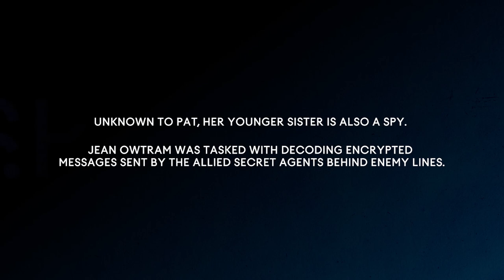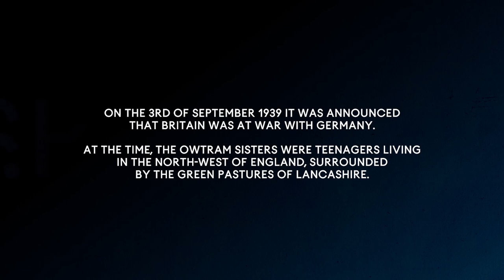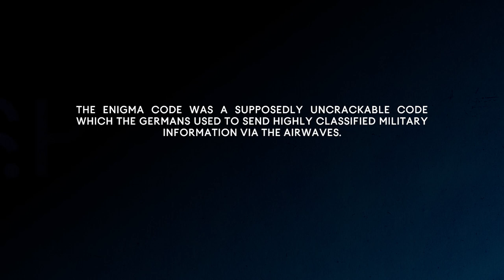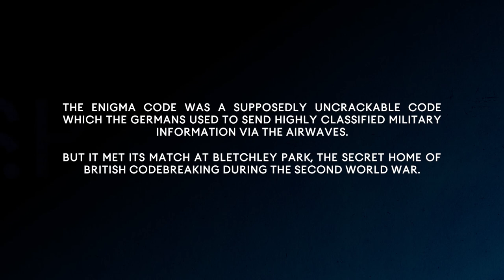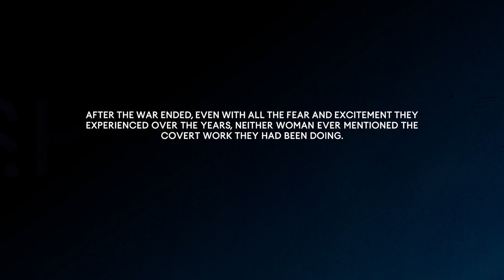Sister Spies Trailer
Vanessa Kirby meets Pat and Jean Owtram, two British sisters who played crucial roles as Allied codebreakers during World War 2. Bound by the Official Secrets Act, neither sister knew that the other was a spy until decades later. Now in their 90s, they reveal their hidden hands in planning D-Day, aiding the Resistance, and cracking the Enigma code. Tune in to True Spies to hear their story. Would YOU have the skills to make a difference? From SPYSCAPE, the home of secrets and skills. A Cup And Nuzzle production. Series producer: Gemma Newby. Produced by Mariana Des Forges. Music by Nick Ryan.

Choose the podcast service that you would like to hear True Spies on: